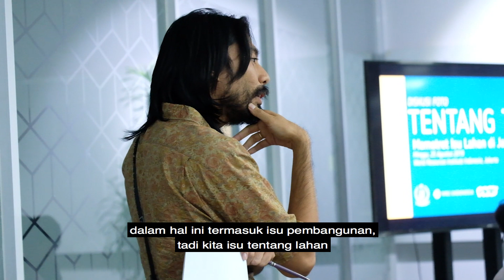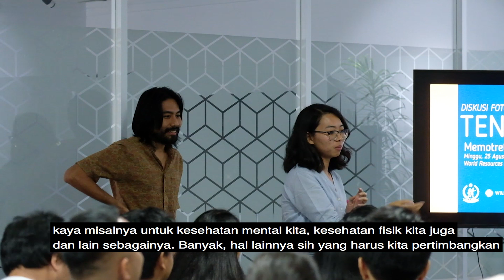IDF Meet The Leader Ben Laksana & Rara Sekar Co-Founder Arkademy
Ben Laksana & Rara Sekar Co-Founder Arkademy dan Anggota Serikat SINDIKASI

Ben Laksana dan Rara Sekar menjadi pembicara dalam Indonesia Development Forum 2019, sesi Ideas and Innovations Marketplace Capturing and Sharing Knowledge pada 22 Juli 2019 di Balai Sidang Jakarta Convention Center. Ben dan Rara membahas mengenai pendidikan kritis dan akal sehat baru yang dibutuhkan untuk menghadapi peluang kerja masa depan. Dalam video ini, Ben dan Rara menjelaskan fotografi kritis yang digunakan Arkademy dan masukkan untuk IDF mendatang.

Baca selengkapnya masukkan Ben dan Rara:
Akal Sehat Baru: Siasat Pendidikan Kritis Menantang Revolusi Industri 4.0

Follow for More Recent updates:
Facebook, Twitter, Instagram @IDDevForum